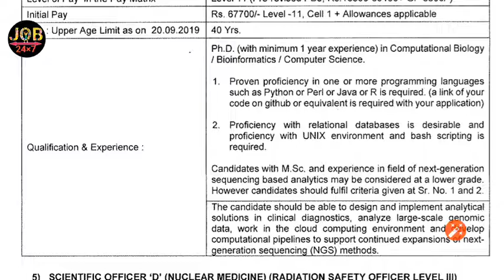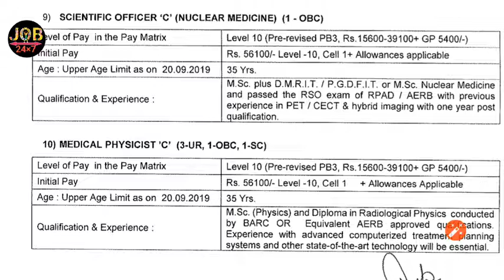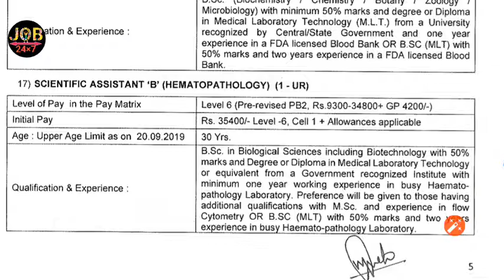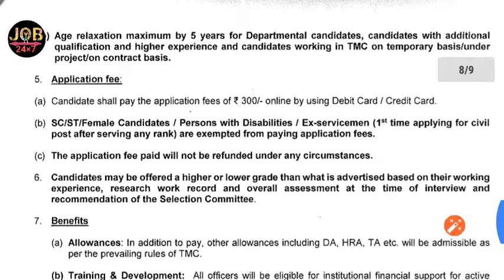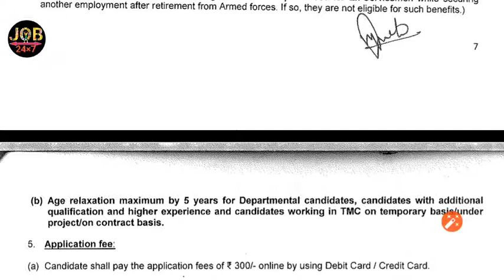job24×7 India ANM/GNM /SCIENTISTS AND OTHER VACANCY 2019